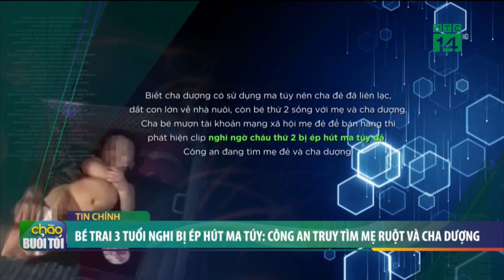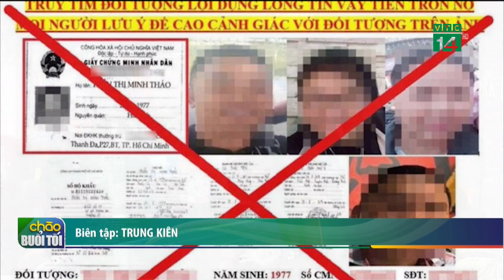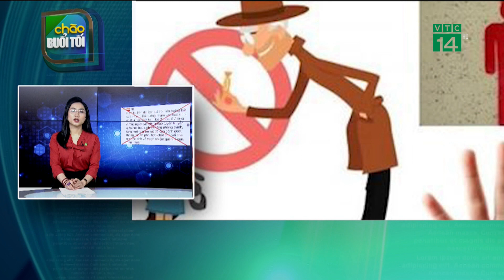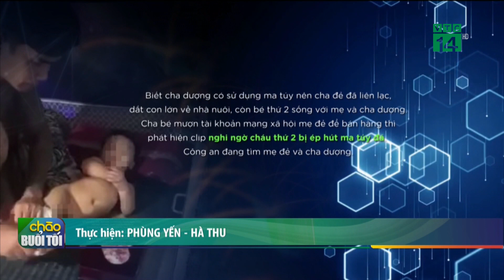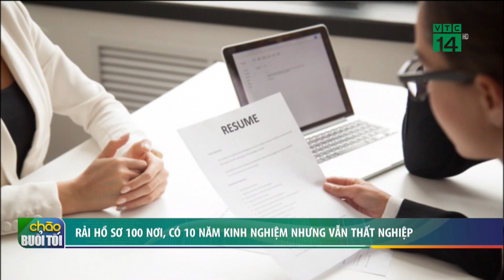Bản tin Chào buổi tối 25/03/2023| VTC14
VTC14 |Mời quí vị và các bạn theo dõi bản tin Chào buổi tối 25/03/2023 với những thông tin đáng chú ý.